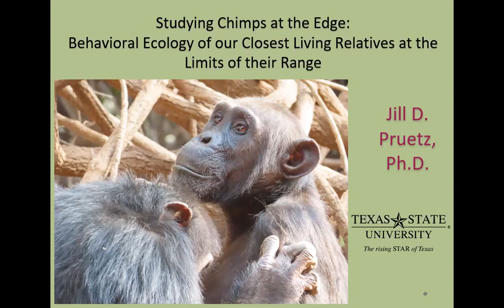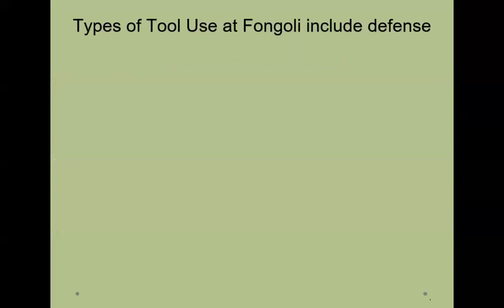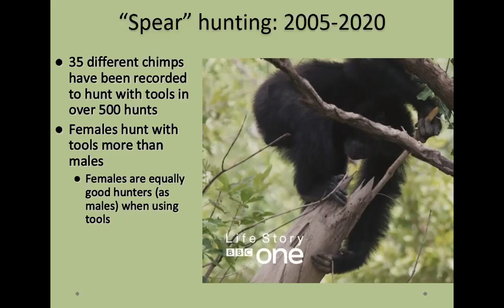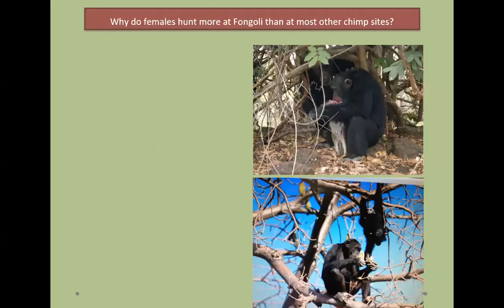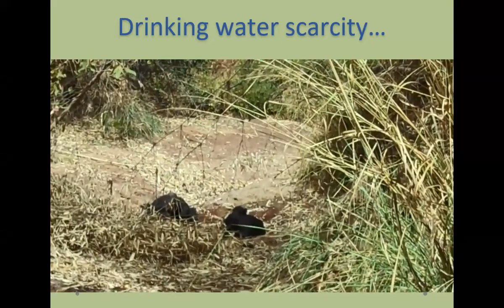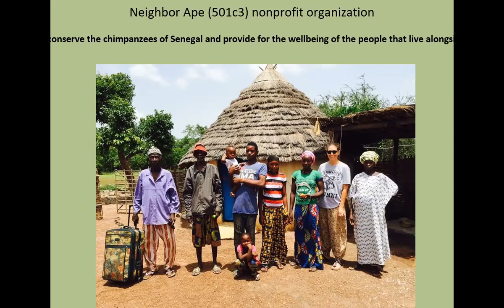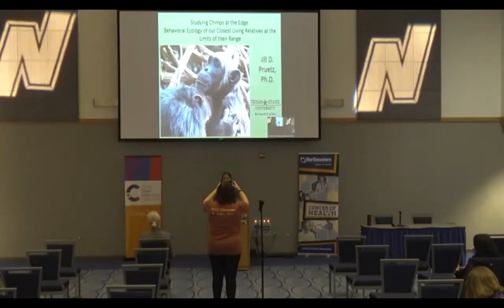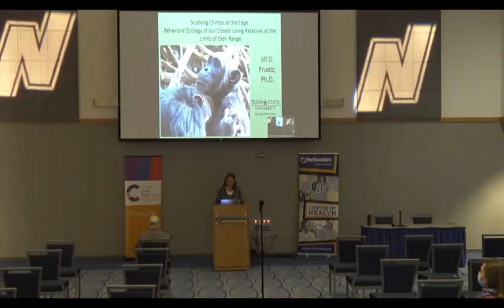5th Annual Women in Science Conference Presentation with Dr. Jill Pruetz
“Studying Chimps at the Edge: Behavioral Ecology of Our Closest Living Relatives at the Limits of Their Range” by Dr. Jill Pruetz, Primate Behavioral Ecologist.

The 5th Annual Women in Science focuses on women in Biological Anthropology and is hosted by ChicagoCHEC, NEIU Center of Health, the NEIU Department of Anthropology, and the NEIU College of Arts and Sciences.